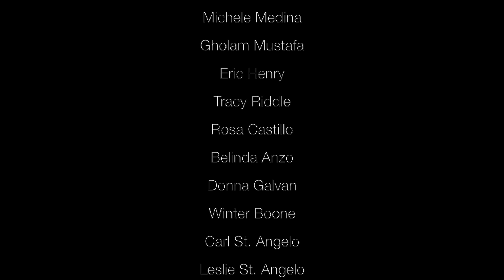Dos Lagos Condo - Home Tour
4448 Owens Street #105
Corona, Ca

Gorgeous Dos Lagos Townhome!

This home features 2 bedrooms, 2.5 bathrooms spanning over 1,638 square feet of open living space. Nestled in this highly desirable gated community, this 2 bedroom, 2.5 bathroom home offers 1,638 square feet of living space and is within walking distance to the Shops at Dos Lagos. Walk into the living room where you are greeted with a warm and welcoming ambiance. The kitchen features granite countertops and stainless steel appliances including a refrigerator, dishwasher, microwave and stove. The master bedroom features a large walk-in closet and master bathroom that features new tile, a soaking tub, double sink vanity and private toilet room. Community amenities include a gated street, clubhouse, community pool and parks, walking distance to shops and restaurants, easy freeway access, child and pet friendly. This is a must see home!

Your New Home Awaits!!